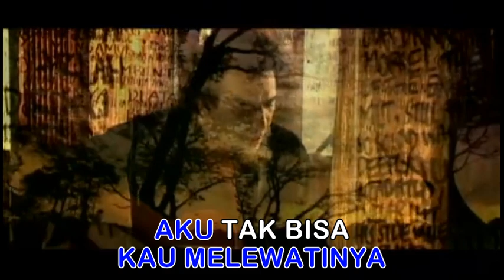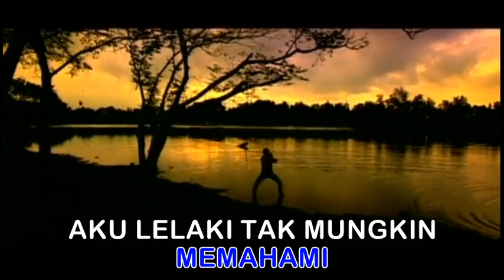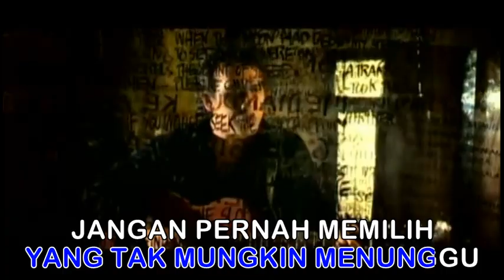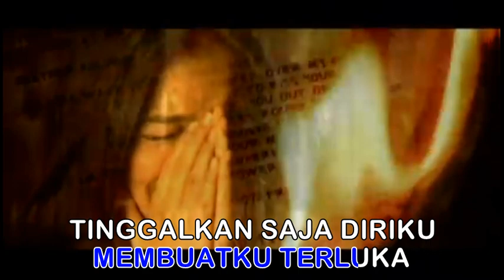IWAN FALS - AKU BUKAN PILIHAN - KARAOKE ORIGINAL AUDIO